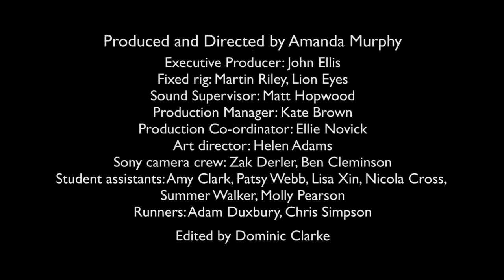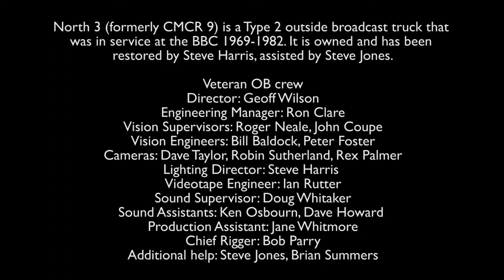outsidebroadcast crewculture discussion bitesize3